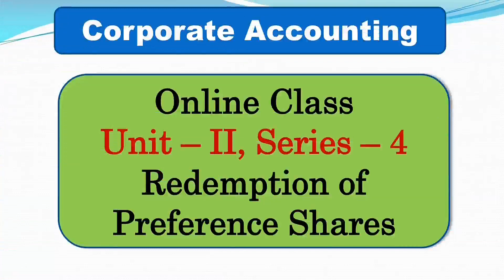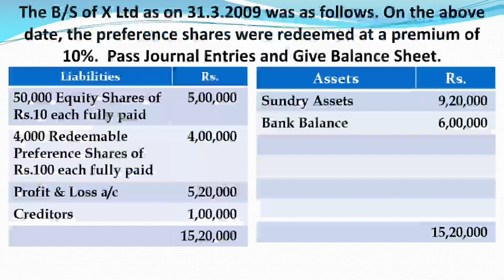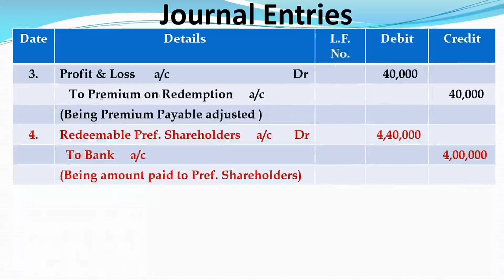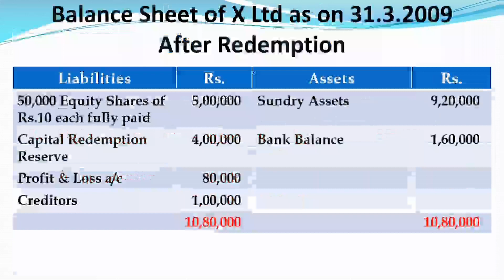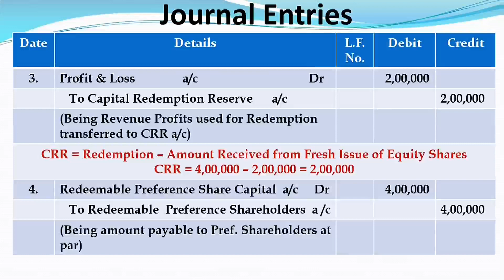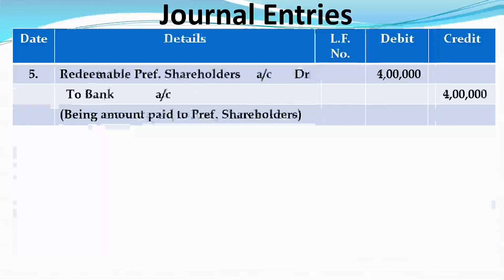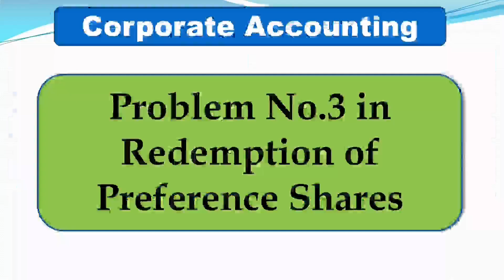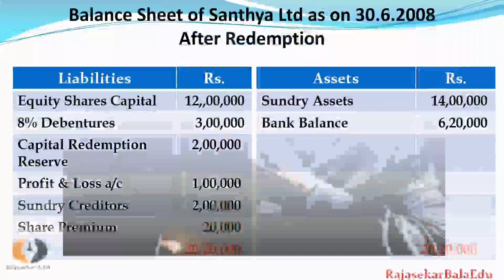Problems & Solutions in Redemption of Preference Shares|2 Problems| Video 4|Simply Explained|TamilBR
This is the 4th Video from the Redemption of Preference Shares Chapter in Corporate Accounting.  Two problems are explained with solutions in simplest way of teaching.  The students can easily understand the problems.
if you have any doubts, you may mention your doubts in the comment box.